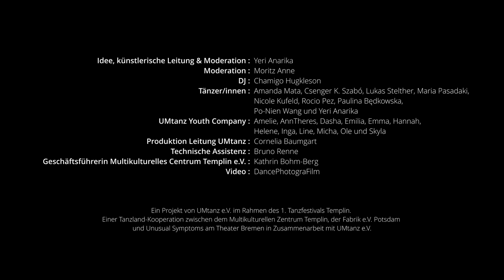ConeXion Dance Battle 2023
ConeXion - DanceBattle
A project by Yeri Anarika / UMtanz

Yeri Anarika
Idea, artistic direction & moderation

Moritz Anne
Moderation

Chamigo Hugkleson
DJ

Dancers: Amanda Mata, Csenger K. Szabó, Lukas Stelther, Maria Pasadaki, Nicole Kufeld, Rocio Pez, Paulina Będkowska, Po-Nien Wang, and Yeri Anarika

UMtanz Youth Company: Amelie, AnnTheres, Dasha, Emilia, Emma, Hannah, Helene, Inga, Line, Micha, Ole and Skyla

Cornelia Baumgart
Management

Bruno Renne
Technical assistance

Kathrin Bohm-Berg
Managing Director Multikulturelles Centrum Templin e.V.

Film Editing by Dancephotografilm

Since 2021, UMtanz under the artistic direction of Yeri Anarika DanceWorks, thanks to the support of the Multicultural Center and the City of Templin, organizes every year: "ConeXion" Dance Battle at the lake stage in Mkc Templin.

In 2023 it was part of T(R)ANZFAIR The first dance festival in Templin: A Tanzland cooperation of Multikulturelles Zentrum Templin, fabrik e.V. Potsdam and UMtanz e.V. with Unusual Symptoms at TheaterBremen. In the context of the first dance festival in Templin, supported by the Kulturstiftung des Bundes.